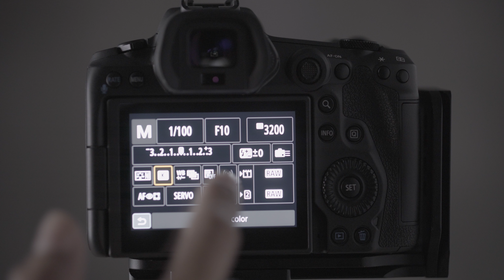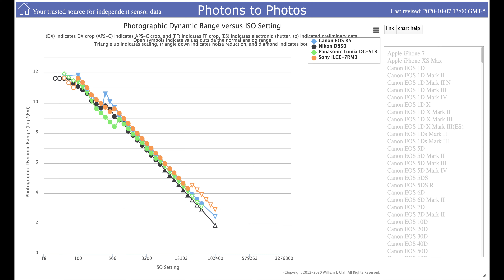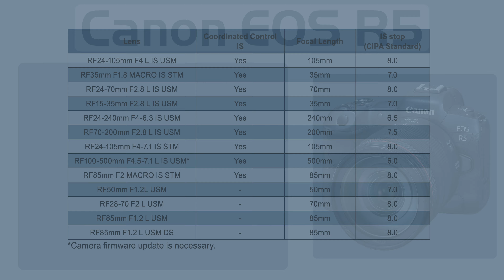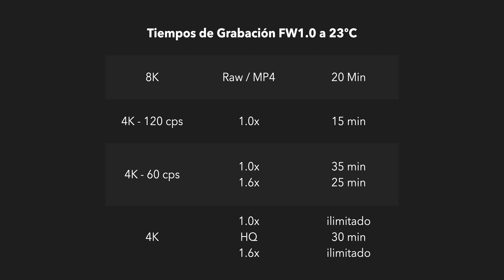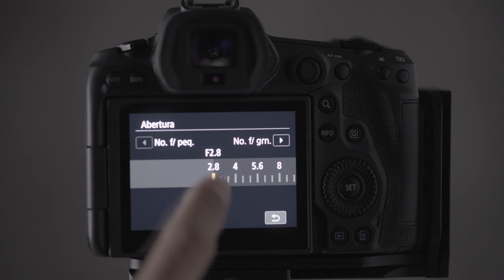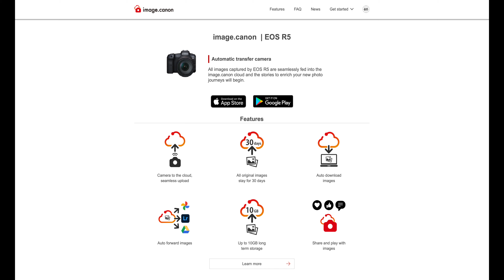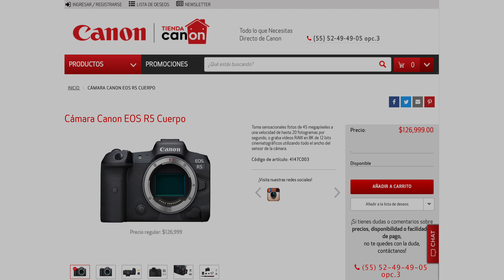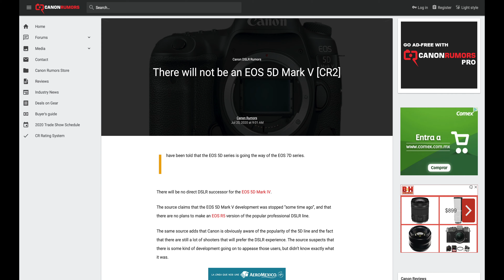Cámara Canon EOS R5 - Reseña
Reseña de la cámara Canon EOS R5. Cámara sin espejo de sensor de cuadro completo de 45 mega pixeles.

Si quieres descargar fotografías de ejemplo en formato raw, puedes hacerlo desde mi blog: